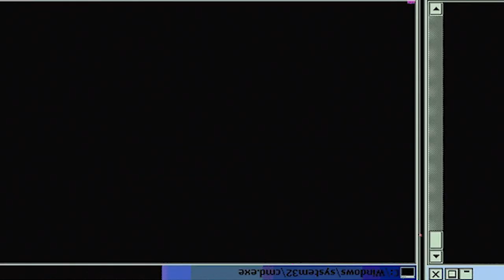RAICHI BEEN IN THE HYPERBOLIC TIME CHAMBER!! | Ace of Diamond Season 1 Episode 33, 34 | Reaction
Episode 33 Description: In preparation for the Yakushi game, Coach Kataoka speaks to the pitchers. Sawamura, Furuya, and Kawakami are told that Tanba won't be pitching, but Tanba is told to be ready to go. The coach wants to play with everyone as a team. The quarter-final begins, and Yakushi's lineup is...

Episode 34 Description: Raichi takes the fight between him and Furuya in the first inning. On that note, Yakushi scores the leading run. However, Miyuki's throw to second and encouragement of, "you have many reliable teammates behind you" takes some pressure off Furuya. On top of that, Furuya...

-Double Dragon